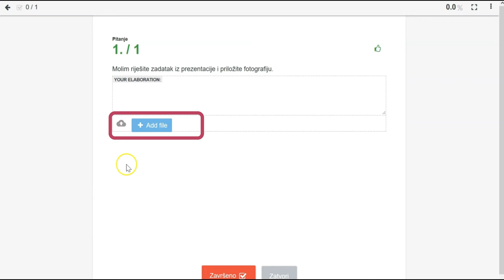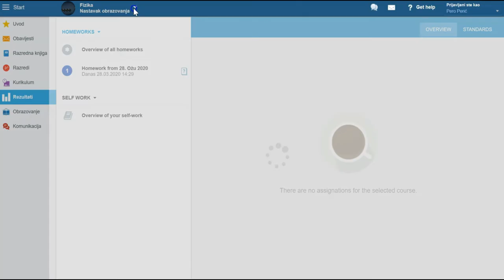Kako učitati datoteku u Domaću Zadaću na EduPage-u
Kratke upute o tome kako učitati bilo koji dokument u Domaću zadaću na EduPag-u. Za ovu funkcionalnost nastavnik ili nastavnica mora u Domaću zadaći dodati otvoreni tip pitanja.